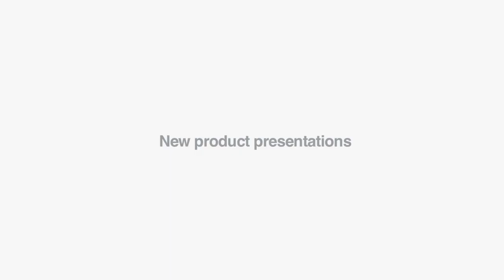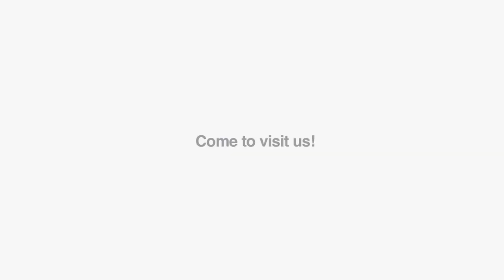AMB 2014 Stuttgart - Free ticket by VICIVISION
Visit AMB 2014 - get a free entrance!
We are glad to present the latest news on shaft measuring machines.